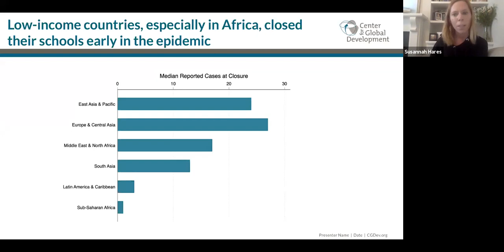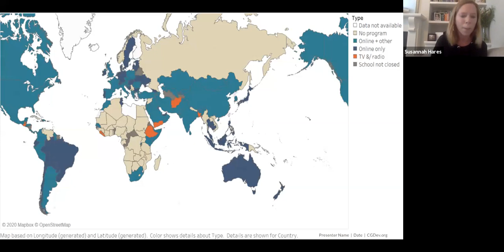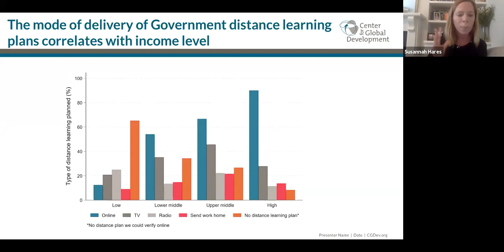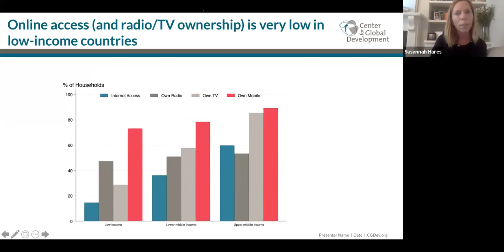Webinar: Learning without Schools? Education, Relief, and Government Partnerships during COVID-19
Join to hear about how two large school systems, in Pakistan and West Africa, are partnering with governments and NGOs to educate children at home without internet access. This is a case study on how local leaders, including a Skoll Awardee, see the challenge of education, relief, and partnerships during COVID-19.

Panel:
- Susannah Hares, Center for Global Development
- Mushtaq Chhapra, TCF Co-Founder
- Riaz Kamlani, TCF EVP
- Paul Skidmore, Rising Academy Network

Moderator: Shashi Buluswar, UC Berkeley, Institute for Transformative Technologies